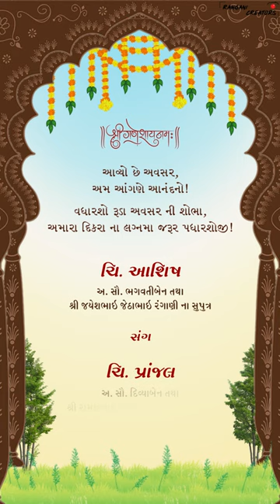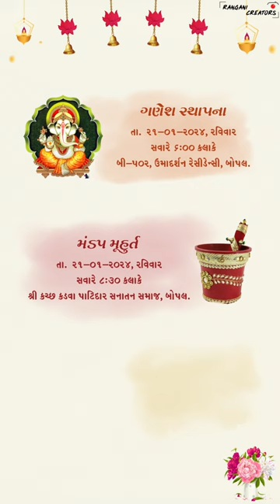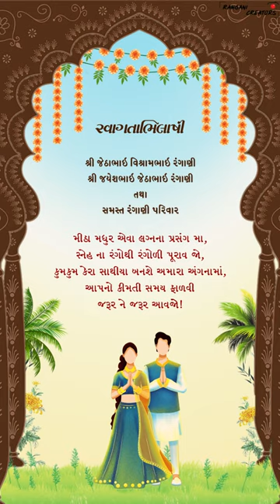Perfect Invite for Gujarati Wedding | Gujarati Wedding Invitation Video | Kankotri | RC 130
Why to think so, Grab this video for Dreamy Wedding.

Make Your Own Custom Wedding Invitation Video Like This
Just give us Content/Pictures/Background Music and
Get video ready with RANGANI CREATORS.

You can share easily this video through WhatsApp, Facebook, Instagram, YouTube and any Social Sites.

Video Code : RC-13